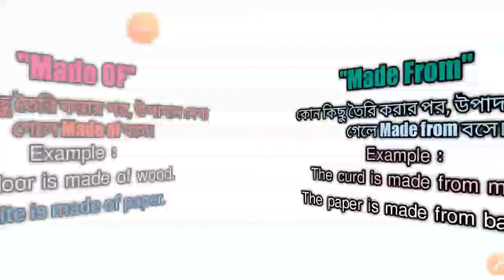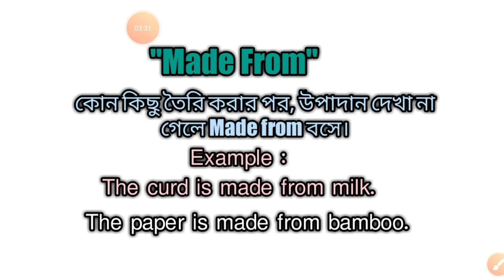Preposition।made of vs made from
Learn Preposition।made of vs made from.
how to learn preposition made of made from difference between made of made দিয়ে যত preposition
made in made by Preposition made of vs made from.